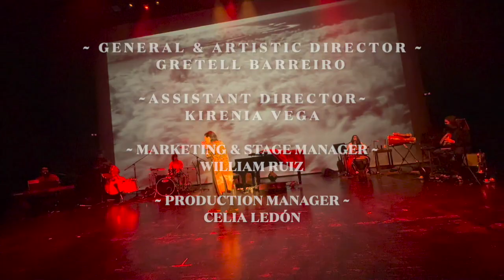MARINA The Show ~ BTS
MARINA The Show, presented by FUNDarte at the Miami On Stage weekend @MiamiDadeCountyAuditorium on January 27, 2023.

ABOUT
Marina, the album that inspired this show, was recorded in an audio-visual format during a unique twelve-hour studio session with a crew of thirty people. Marina is also an experiment, a mirror, a reimagined Cuban cabaret in a new scenic, contemporary and universal language. It is dedicated to women, to family, the importance of memory, and the learning journey of what is love and freedom about.

Created, Composed and Performed by Gretell Barreiro

General and Artistic Director: Gretell Barreiro
Assistant director: Kirenia Vega
Marketing & Stage Manager: William Ruiz
Production Manager: Celia Ledon
Choreography & Dance: Gabriela Burdsall y Jennifer Martin
Visuals: vjcuba
Make-up Artists: Lily Castillo & Kenia Carvajal

BAND:
Gretell Barreiro - Grand Piano / Lead Vocal
Toti Lamadrid - Piano / KB / Folk Guitar / Vocal
Rafael Aldama - Acoustic / Electric Bass
Maykel Olivera - Electric Guitar
Mary Paz - Percussion / Vocal
Yissy García - Drums
Alejandro Sierra - Guest Trumpet

SPECIAL GUEST:
Beatriz Valdés
Guillermo Vadalá

Stage Lighting: Richard Rodriguez
Live Sound: Jose A. Alvarez Batista & Ricardo Boodai
Sound Recording: Daniel Fernandez
Videography: Kevin Alvarez & Alberto Martín
Photography:  Kevin Alvarez
Graphic Designer: Gabriel Lara

Special thanks:
William Ruiz
Ever Chavez
Carlos Caballero
Yey Diaz de Villalvilla
Let It Beat Academy
Marlon Morato
Flash Studios
Rafael Rodríguez
Esther Preckler
Pablo Martín
David Vega
Dairel Benemelis
Gema Castro
Cynthia Rodríguez
Mariesa Harmony
Patricia Camacho
Natacha Vidaurrázaga
Miami Dade County Auditorium’s staff
Every single person who was present in the audience